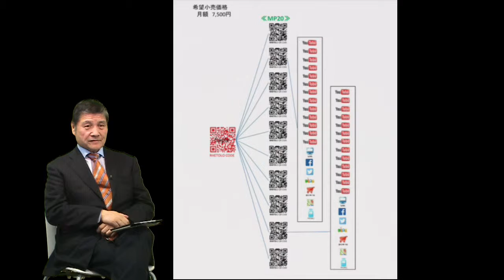RHETOLOスタンダード